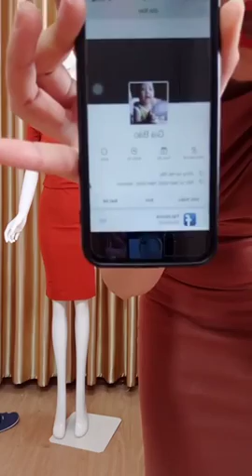Mua thanh ly may in | Mua thanh ly may tinh | Mua thanh ly may photocopy | Mua thanh ly laptop,